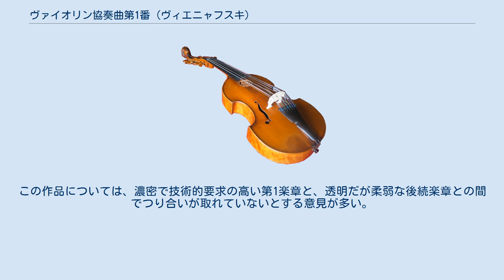ヴァイオリン協奏曲第1番 (ヴィエニャフスキ)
ヘンリク・ヴィエニャフスキの「ヴァイオリン協奏曲 第1番 嬰ヘ短調」は、1853年10月27日にライプツィヒで初演された。
総譜はプロイセン国王フリードリヒ・ヴィルヘルム4世に献呈されている。
演奏時間は約22分ほどである。
 独奏ヴァイオリン、フルート2、オーボエ2、クラリネット2、ファゴット2、ホルン2、トランペット2、トロンボーン3、ティンパニ、弦5部 以下の3楽章から成る。
 アレグロ・モデラート Allegro moderato 「祈り」ラルゲット Preghiera: Larghetto 「ロンド」アレグロ・ジョコーゾ Rondo: Allegro giocoso 対照的な2主題からなっている。
付点リズムの第1主題は、始めのうちはためらいがちであり、チェロに始まるロ長調の第2主題は、音域の広さと情感の豊かさが特徴的である。
ヴァイオリン独奏の驚異的な超絶技巧は、これらの主題に装飾音を施してゆき、カデンツァにおいては重音奏法やハーモニクスを駆使している。
 は、イ長調による短い抒情的な間奏曲である。
木管楽器とホルンが主役を張っている。
そのまま直ぐにロンドへとつながってゆく。
 終楽章は溌剌とした軽快な楽曲で、対比的なロ長調のエピソードがある。
 本作は、第2楽章と第3楽章が弱いために、演奏会で演奏されることは滅多にない。
この作品については、濃密で技術的要求の高い第1楽章と、透明だが柔弱な後続楽章との間でつり合いが取れていないとする意見が多い。